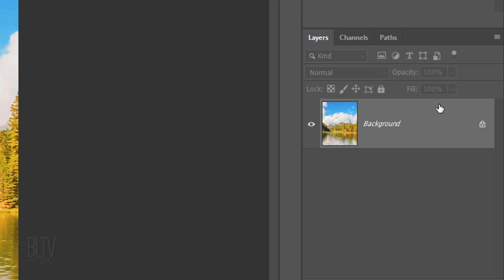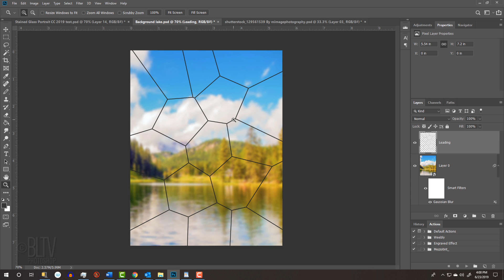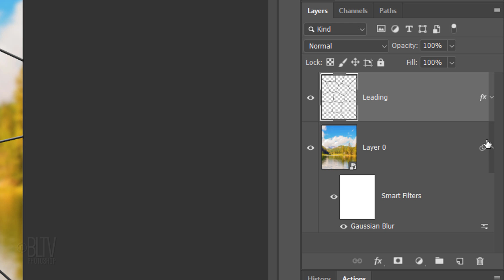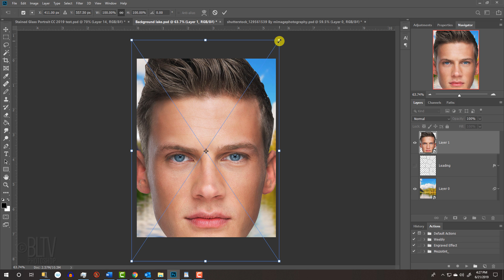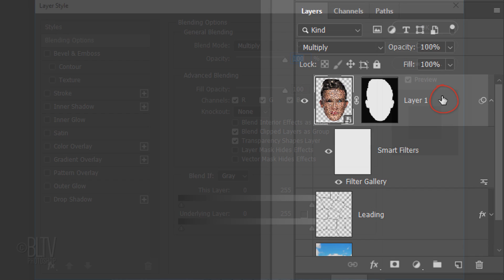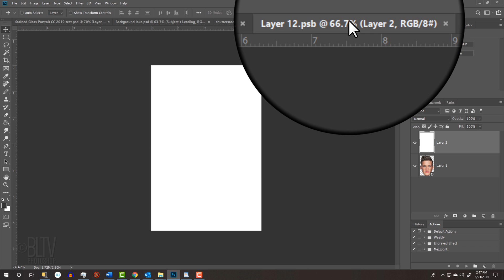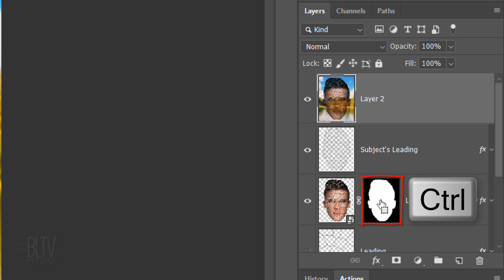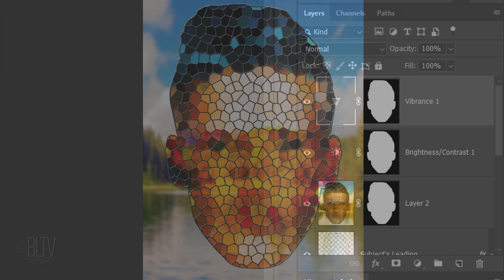Photoshop: How to Create a STAINED GLASS Portrait!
Photoshop CC 2019 (v20.0.5) tutorial showing how to create the look of a stained glass window portrait from a photo of yourself or someone you know.

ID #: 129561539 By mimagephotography